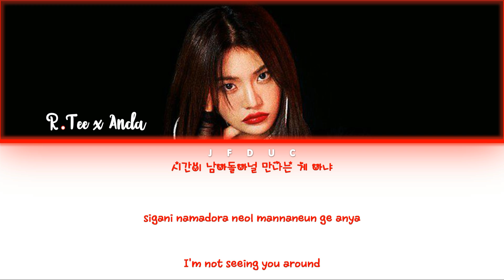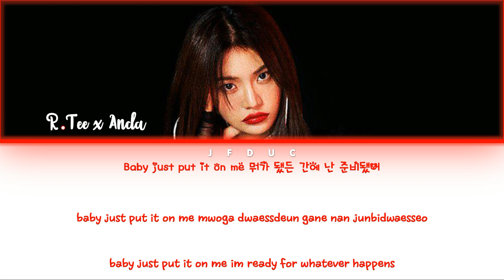R.Tee x Anda - 뭘 기다리고 있어(What You Waiting For) [HAN|ROM|ENG Color Coded Lyrics]